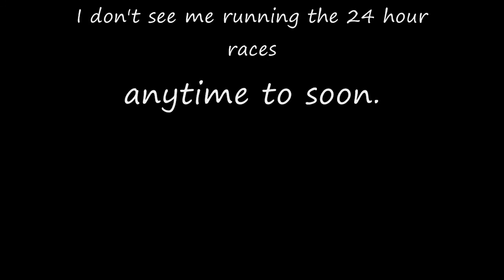Gran Turismo 5 Endurance race 9 hours (Tsukuba Circuit) See Prize Car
Way to long without being able to save during the race so I used a high powered car, got 50 laps or so ahead then took about a 1 hour break and went back. You still have a good 5 or 6 hours to actually race. The winning car is HKS CT230R 08. For this race you should get 3 or 4 cars.